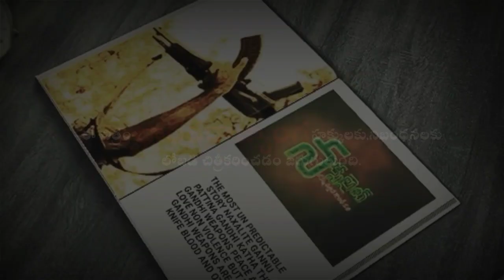# THE NAXALITE (GANNU PATTINA GANDHI KATHA..... COMING SOON STARTED FLIM